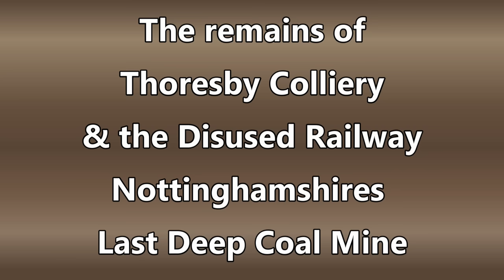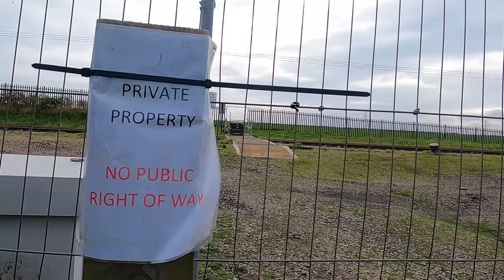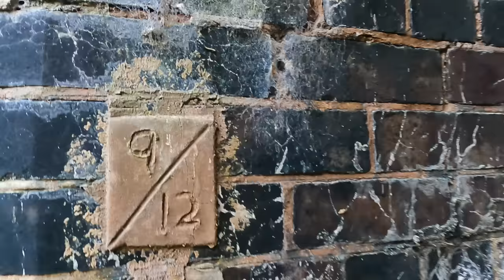The Railway that served Nottinghamshire Last Deep Coal Mine - Thoresby Colliery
Join me as i take a look at the former railway line and colliery site, once home to Thoresby Colliery in Nottinghamshire, the last deep coal mine in this region to close back in 2015.

7 years later a lot has changed, the track has gone, the colliery buildings have alomst gone, but redevelopment is very much underway.

Lets take a look at what once was whilst comparing it to the present day with historical images, drone and ground level footage as we walk towards Thoresby Colliery along the disused railway.

disused railway disusedrailway thoresby colliery Additional Music by Scott Buckley – released under CC-BY 4.0.